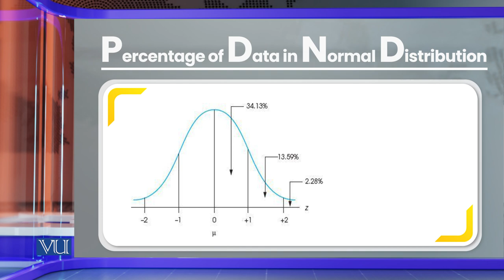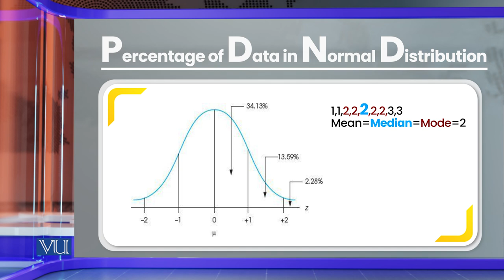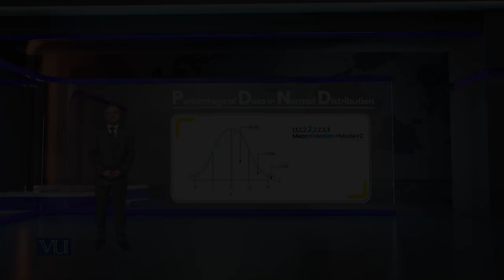Normal Distribution | Research Methods in Education | EDU407_Topic169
Topic169: Normal Distribution,
By Dr. Nasir Mahmood